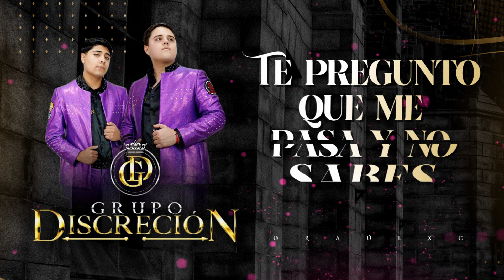(LETRA) ¨DON¨ - Grupo Discreción (Lyric Video)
Autor: Sergi Galante Alejandro G
Cover: Miranda